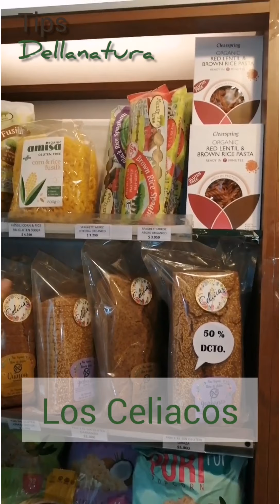¿Qué es ser intolerante al Gluten? ¿Qué opciones de alimentos existen?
En el día internacional del celíaco nuestra nutricionista nos explica que significa ser intolerante al gluten, sus síntomas y todas las opciones en alimentación que hoy existen y puedes encontrar en Dellanatura en nuestras 8 tiendas 🙋‍♀️y a través de nuestra web🛒